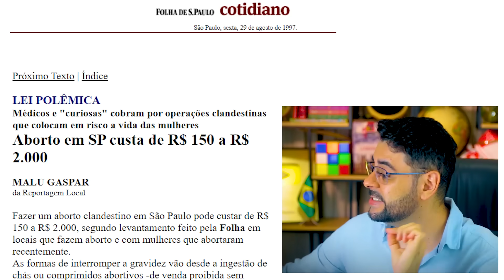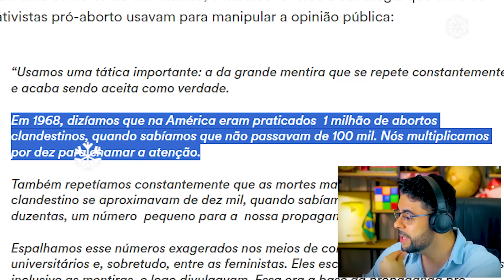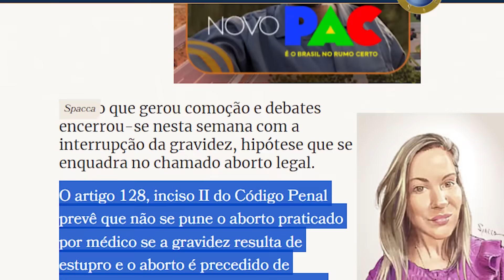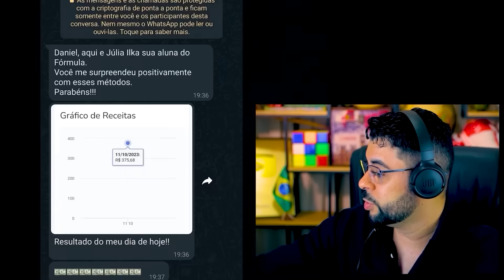ANGÉLICA DIZ QUE VIROU F3MlNl$TA E DEFENDE UM DOS MAIORES ABSURDOS AO VIVO